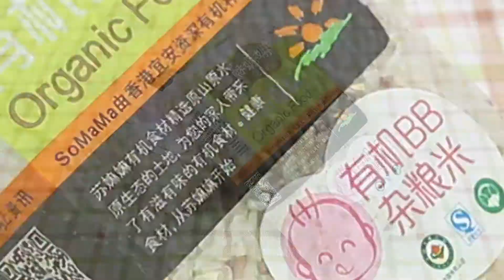香港苏嫲嫲有机杂粮米